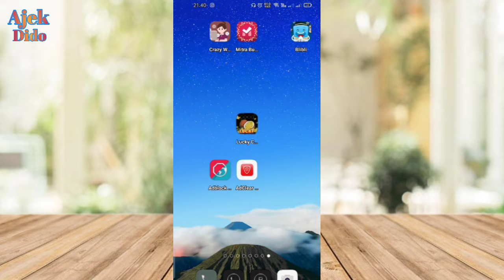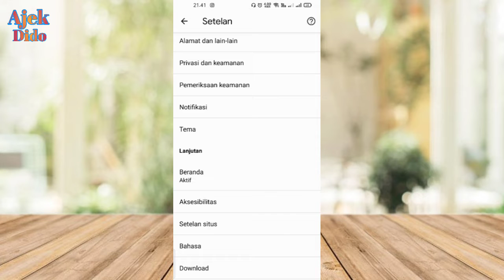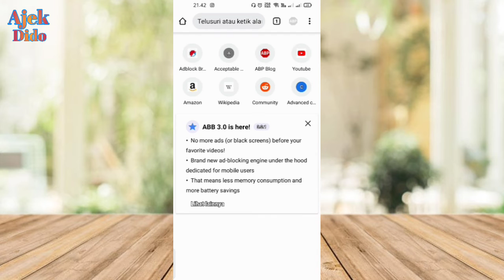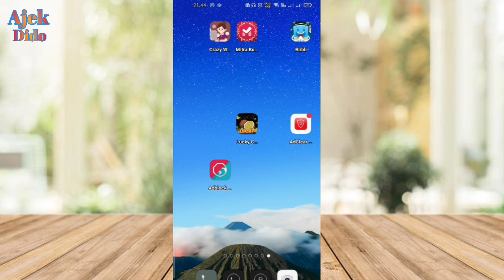Cara blokir iklan Di semua hp Android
asalamualaikum teman teman video ini berisi bagamna cara kita blokir iklan yang sering muncul tiba tiba di hp kalian,
simak erus cara nya ya teman teman ,
mudah mudahan bermanfaat,
cara blokir iklan popup
cara blokir iklan di hp oppo
cara blokir iklan Di semua hp Android cara menghilangkan iklan di hp,cara blokir iklan di android,cara menghilangkan iklan,cara blokir iklan di hp oppo,cara menghilangkan iklan di android,cara ngilangin iklan di hp android